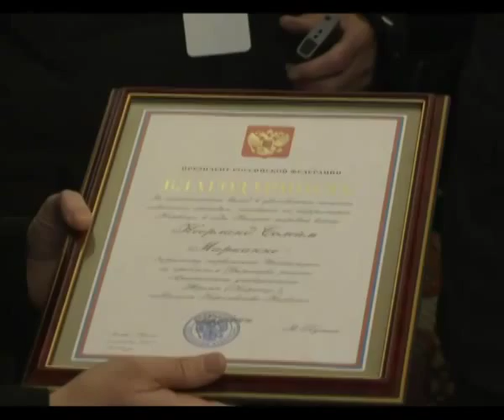Путин объявил благодарность гражданке Норвегии Неерланд Солейм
Выступление Министра иностранных дел России С.В.Лаврова на церемонии объявления благодарности Президента России гражданке Норвегии М.Неерланд Солейм за деятельность по увековечению памяти погибших в Норвегии советских воинов, г.Киркенес, 25 октября 2014 года

Уважаемая г-жа Неерланд Солейм,

Хотел бы поблагодарить за Вашу деятельность. Это залог того, что память останется не только в наших сердцах, но и у грядущих поколений. Великий символ нашей дружбы и добрососедства. Наши ветераны вспоминают, как вместе со своими боевыми товарищами-норвежцами освобождали этот край. Здесь отдали жизнь 2 тысяч советских солдат, почти 11 тысяч - погибли в плену.

В этом месяце в Москве открывается выставка «Советские военнопленные в Норвегии. 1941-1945 гг.». Глубоко признательны Вам за проведенную работу, позволившую установить имена почти 5 тысяч советских военнопленных.

Мне доставляет огромное удовольствие передать Вам благодарность Президента Российской Федерации В.В.Путина.